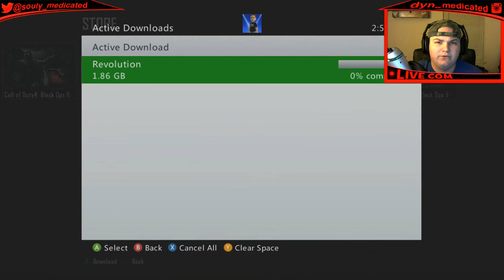FINALLY A VIDEO (BO2)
what is up guys its Dynasty Meds, hopefully you guys aren't mad about me being sketchy on uploads the past few days but anyways i hope you enjoyed the video if you did please leave a like comment and subscribe and as always GAME ON! and if you'd like check out our main channel as well as my friends!